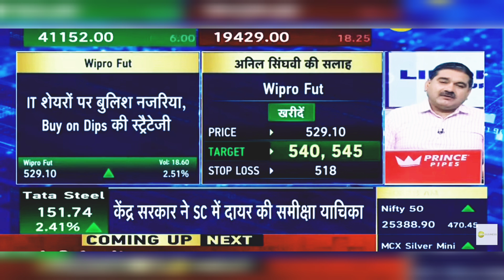Wipro Share Latest News : Wipro Share Latest News Today | 13th September 2024